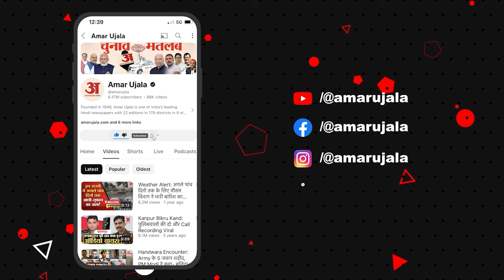Lok Sabha Election 2024:प्रज्वल रेवन्ना को भारत लाने में ये कानूनी अड़चनें उसको बचाएंगी